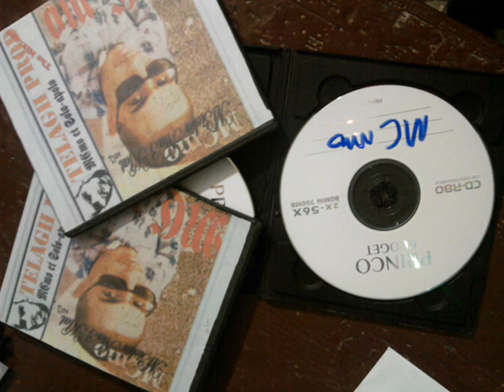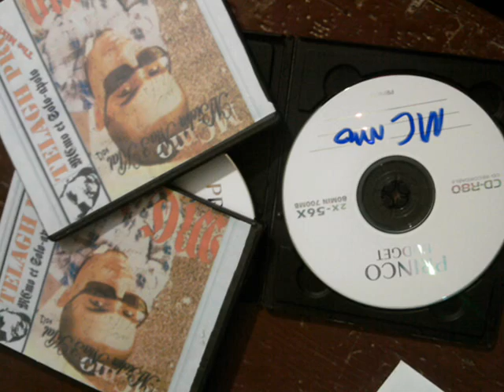MC mo..intervew radio bel abbes..Part I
MC mo..intervew radio bel abbes Part 1..Telagh prod